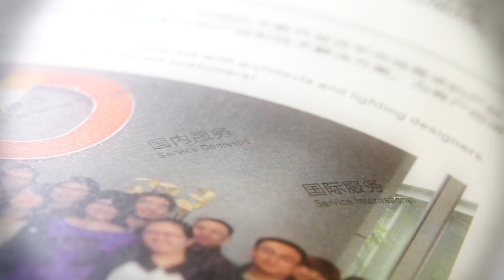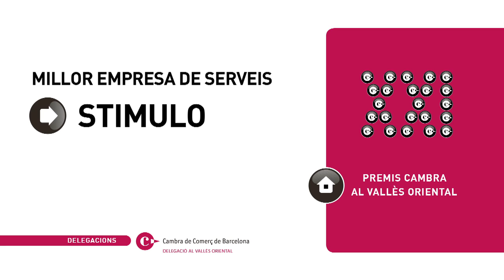DiaCambra al Vallès Oriental 2014 - Premi Empesa serveis a Stimulo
La Cambra de Comerç de Barcelona, a través de la seva delegació al Vallès Oriental, ha lliurat el 26 de març de 2014 al Teatre Auditori els Premis Cambra, coincidint amb la celebració del Dia de la Cambra al Vallès Oriental.

Stimulo és una agència de disseny de producte i innovació de Llinars del Vallès creada el 2003 per quatre companys de la facultat de disseny de la Universitat de Girona. En la concessió del premi es reconeix l'aposta decidida que l'empresa fa per la internacionalització i la innovació a partir de l'any 2007, quan la crisi provoca una davallada important de la demanda de serveis de disseny: Stimulo obre una oficina a la ciutat xinesa de Guangzhou i es converteix en la primera empresa de disseny de l'Estat amb presència al sud d'aquest país i en representant de l'Inspired in Barcelona a la important Fira de Canton.